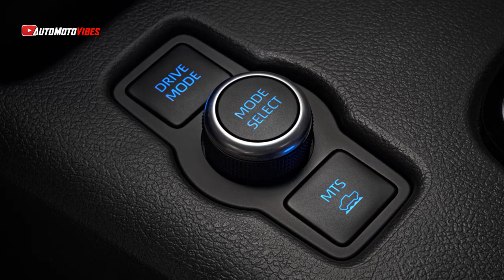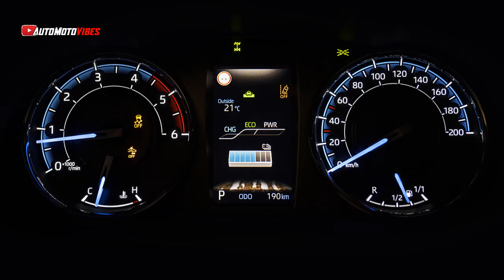New 2024 Toyota HILUX Hybrid 48v INVINCIBLE as a Flagship PickUp Exterior & Interior First Look!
New Hilux Hybrid 48V Enhances an Invincible Icon. Toyota Hilux expands with the addition of a new 48V hybrid system
New Hilux Hybrid 48V is more efficient, with improved performance and smoother driving in urban and off-road environments
No compromises on exceptional towing and payload capacity or unparalleled off-road capability
Latest Toyota Safety Sense provides new protection for occupants and other road users via new features.
Newest member of the Hilux family joins expanded Toyota Professional line-up and will be introduced in Europe in mid-2024